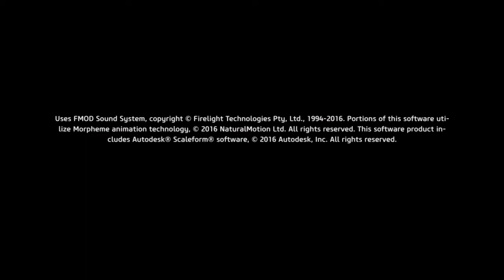Skyforge Walkthrough Part 1!!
whats good youtube its yo boy jjkraze and im back with a brand new video for you guys and i hope u guys enjoy my videos so lets get straight into it LET GET THIS VIDEO TO 20 LIKES!!